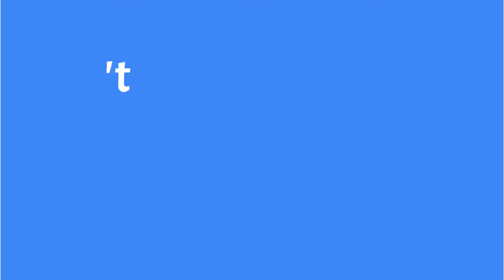Parshat Vaera When My Friend Is Your Enemy | Va'era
In this week’s Parasha, Parshat Vaera, we read about the first seven plagues. If we ask most people they will say that Moses performed the plagues. But this is not true. The first three were performed by Aharon. Why did Moses refuse to strike the Nile? It was worshipped as a god. The Jewish babies had been murdered in it. Why did Moses not strike the Nile? We learn the reason for his refusal and delve into the question of what happens when we benefited from someone but that person has hurt others?